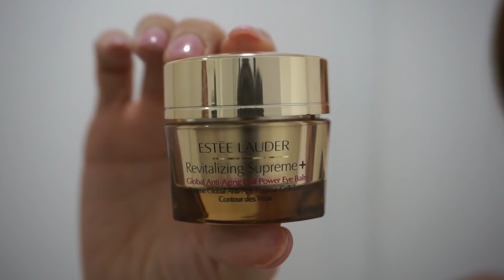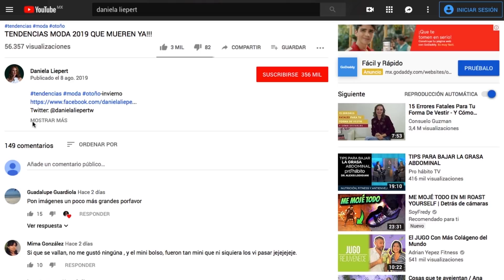CÓMO ARREGLARSE EN 5 MINUTOS/RUTINA DE MAÑANA A LOS 40 AÑOS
COLABORACIONES Y PRODUCTOS DE RP
PR PRODUCTS AND COLLABORATIONS

Hola chicas !!
Me habían pedido ese video ... es el clásico para arreglarse uno con buenos productos que nos sirvan todos los días y nos hagan lucir perfectas a los 40 años y más.
Espero este video les de una idea de lo mucho que una rutina les puede servir para mejorar su rostro.
Gracias nuevamente por verme .